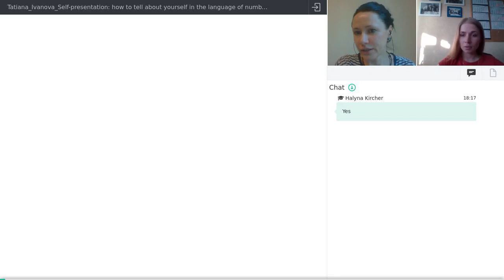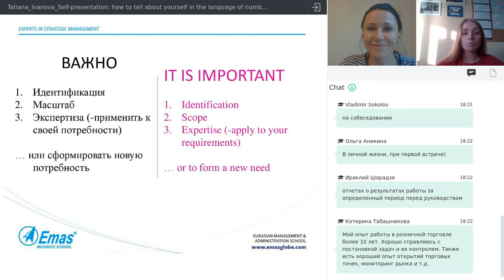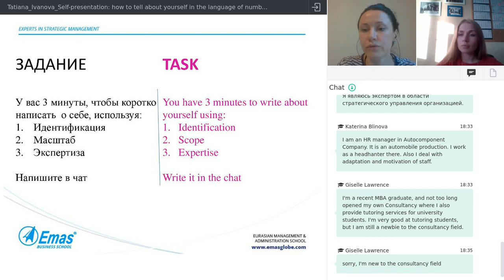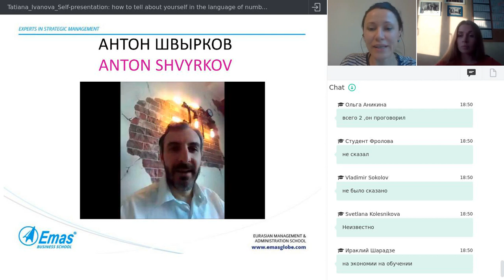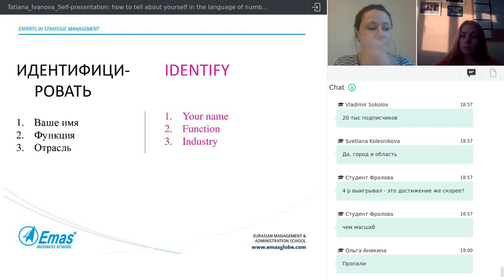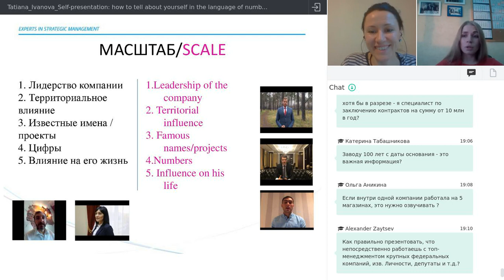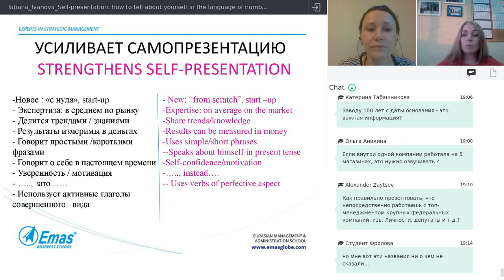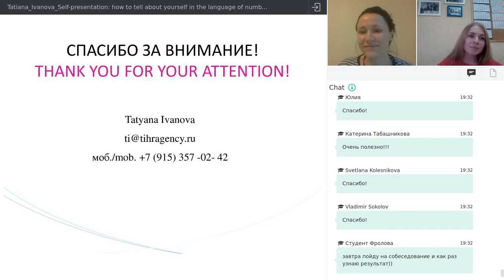Self-presentation: How to tell about yourself using the language of numbers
We all need the skill to present ourselves and our experience, whether we go to an interview or meet with strangers at a conference. Some people have an innate talent, and some need to master a few simple tools.

Host: Tatiana Ivanova, the head of EMAS career development Department, Director of "TI" HR Agency, professional certified business coach.

After watching this record of the webinar you will learn:

• What makes your self-presentation remarkable.
• How to maintain expert status.
•  How to show the scale of the tasks you are working with.
• What strengthens your self-presentation and what makes it weak.
• How to praise yourself in the language of numbers.